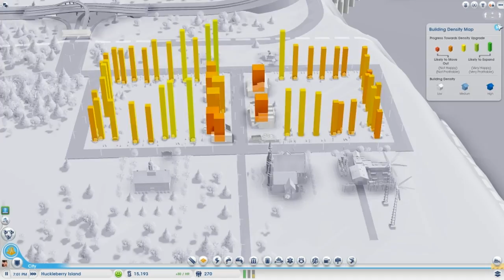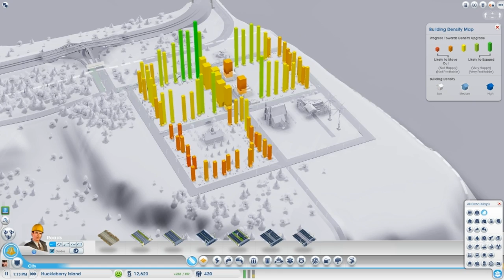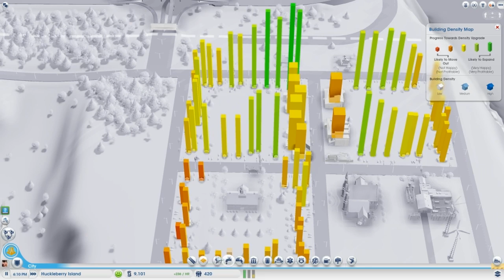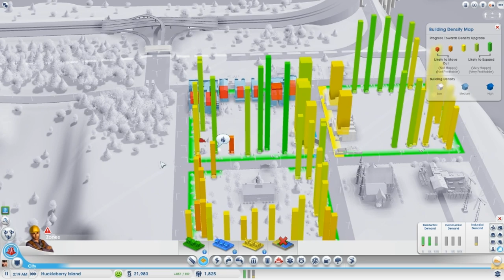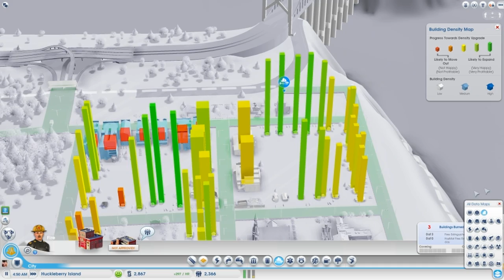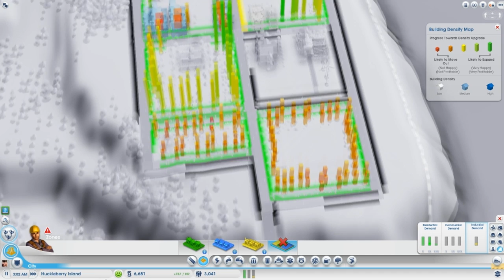Let's Play Simcity e1 - It's Gonna Be Slow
My channel needed a little variation, so I thought you'd enjoy some Simcity!

My channel now depends solely on donations, so anything you can give is highly appreciated!